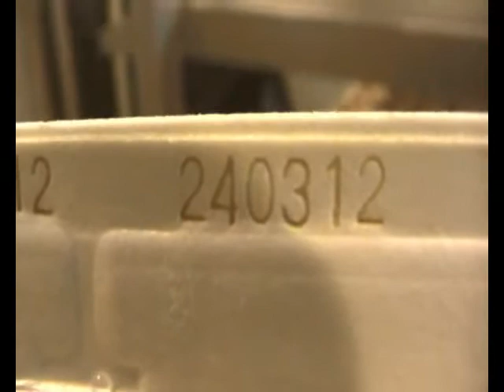Fresh Milk Gable Top Carton Filling Machine-BW-2500 in Azerbaijan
This machine is fully automatic, for fill milk. filling volume from 200ml to 2000ml. only need 1 person to operate.

Shenyang Beiya Beverage Machinery Co.,Ltd
Skype:beiya321
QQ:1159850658